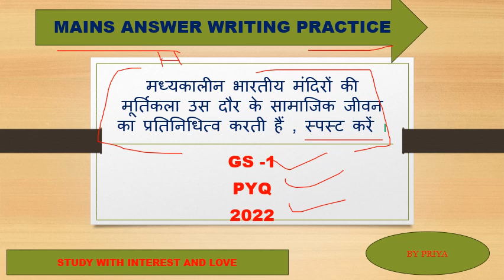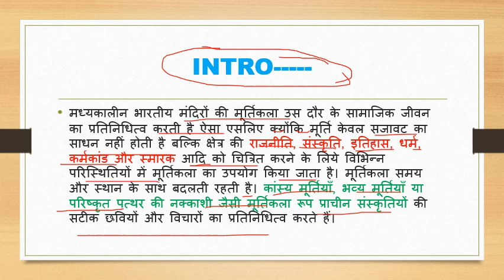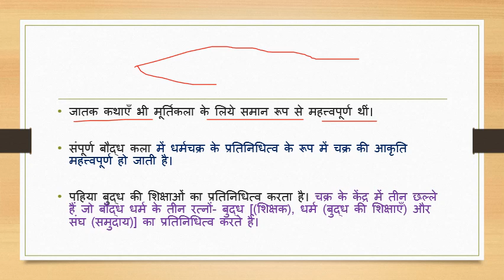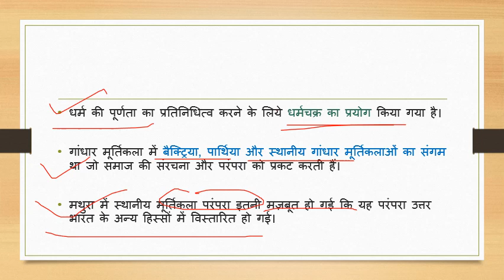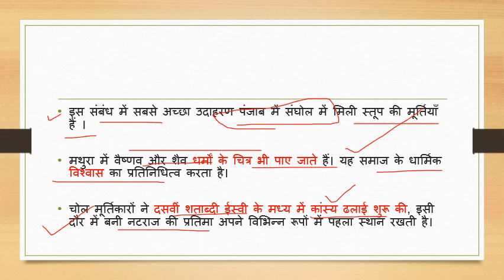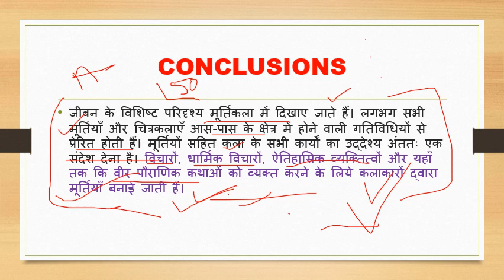UPSC MAINS ANSWER WRITING FOR GS PAPER \UPSC\NEVERGIVEUP